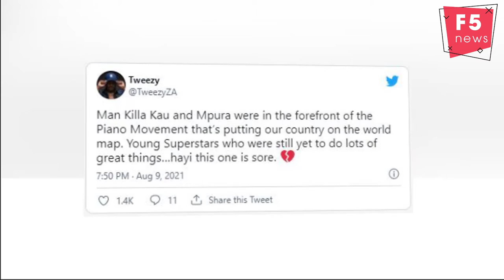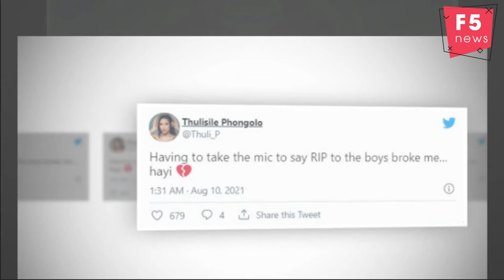Mzansi pays tribute for Killer Kau and Mpura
Tributes have been pouring in for Amapiano stars Mpura and Killer Kau after the tragic news about their passing over the weekend.
Sources confirmed to TshisaLIVE on Monday that the artists were involved in a fatal car accident, on their way to a gig in Rustenburg.
Upcoming artists Khanya “The Voice” Hadebe, DJ Thando Tot, and TD are believed to have been with the pair in the car and died as well.
DJ Oscar Mbo took to Instagram stories sharing his tribute.